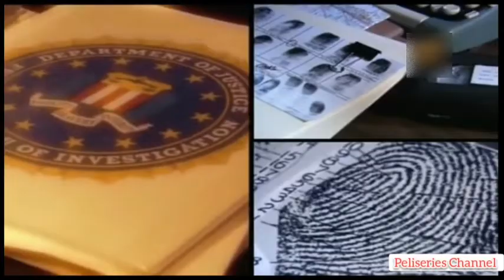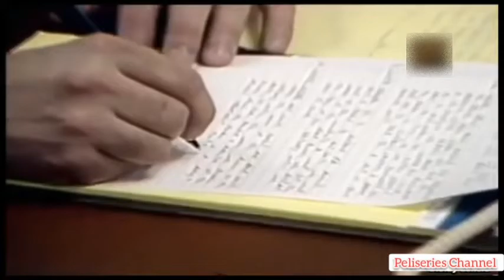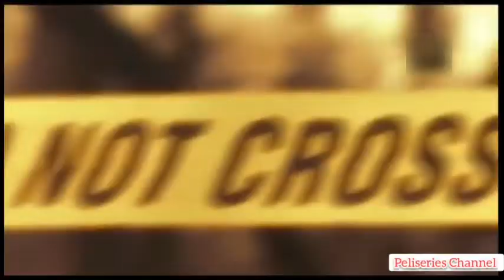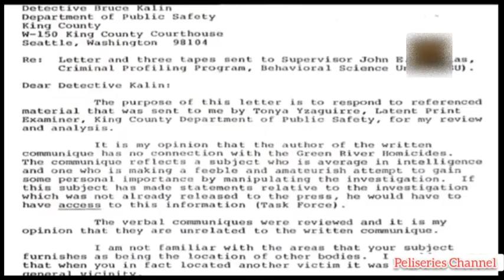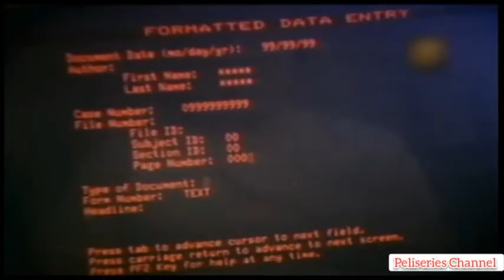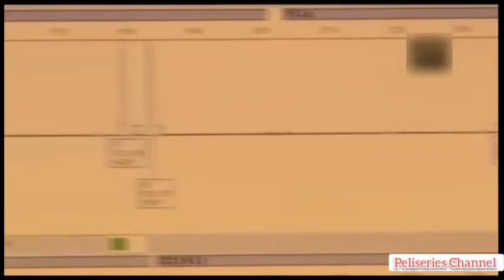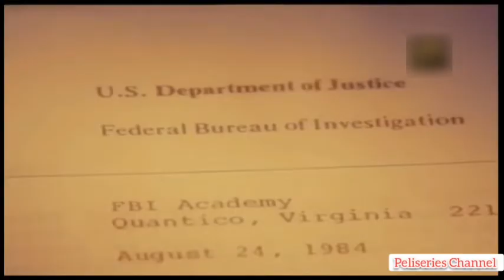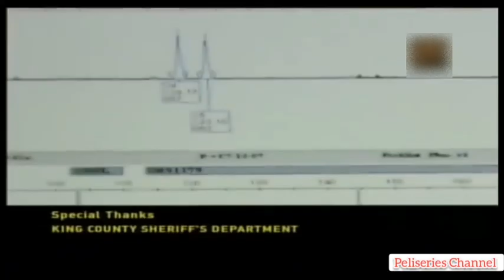CRIMENES IMPERFECTOS Cap.06 RICOS Y FAMOSOS